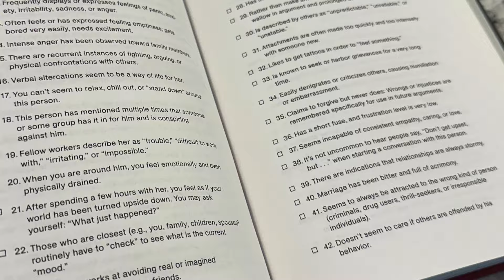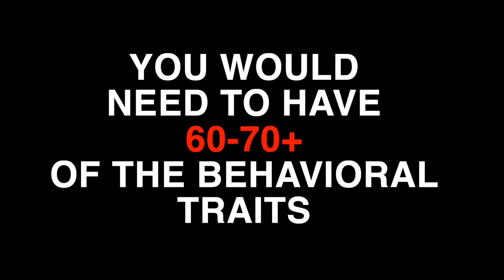QUICK TIP | Am I a dangerous personality? | JOE NAVARRO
Many of us share traits with individuals that have narcissistic tendencies or even paranoid ideation, but that does not mean we are a narcissist or a paranoid personality. Here is a quick tip to have a realistic view of yourself so that you don't label yourself something that actually requires many traits and attributes that are fixed and rigid. Dangerous Personalities

JOE'S BOOKS
#1 international bestseller on body language - What Every Body is Saying

The Dictionary of Body Language

Louder Than Words

Dangerous Personalities

Three Minutes to Doomsday

Read 'Em and Reap

Clues to Deceit

Advanced Interviewing Techniques

Hunting Terrorists
This video was directed, produced, and edited by Thryth Navarro.
Copyright: Joe Navarro.

ABOUT JOE NAVARRO
Joe Navarro has been studying nonverbal behavior for the past 45 years. Twenty-five of these were spent in the FBI catching spies.​ Today Joe is an internationally recognized expert, consultant, author, and gifted lecturer, in the interpretation and application of nonverbal behavior. His book, What Every BODY is Saying, after more than a decade, remains the #1 bestselling body language book in the world with more than ONE MILLION copies sold.